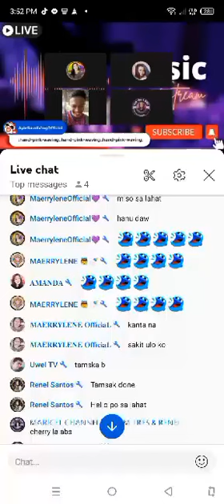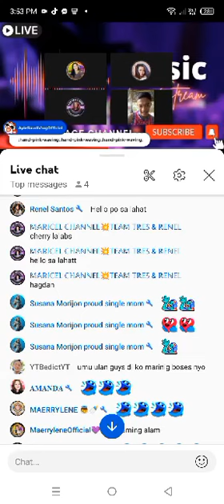pa subscribe po sakin guys❤️